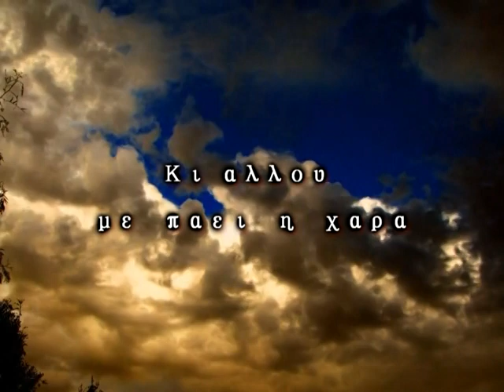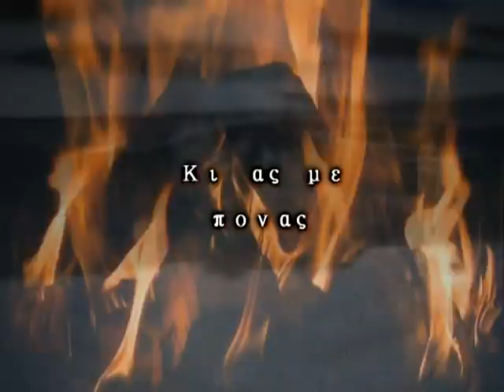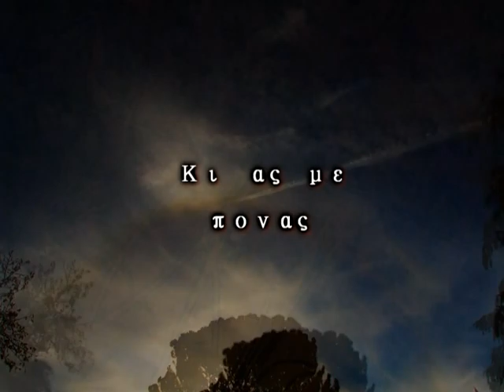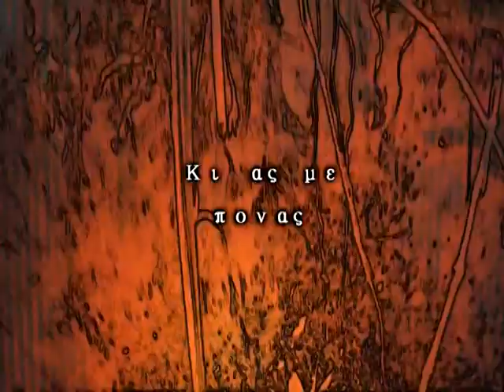Θωμας Πετρου - Δρομοι Των Θαυματων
Demo : Δρομοι Των Θαυματων

Στιχοι Κατερινας Δημα
Μουσικη Θωμα Πετρου
Τραγουδι Θωμας Πετρου